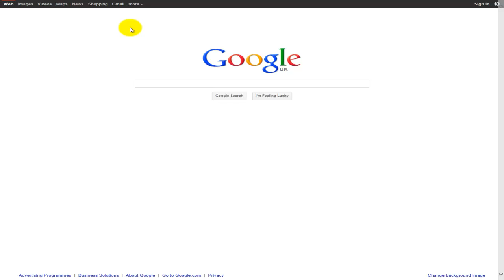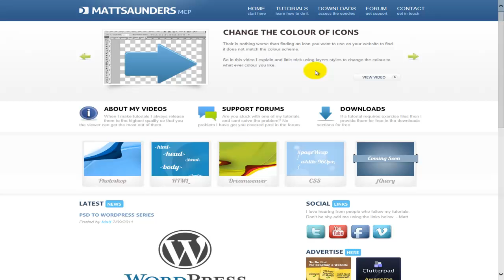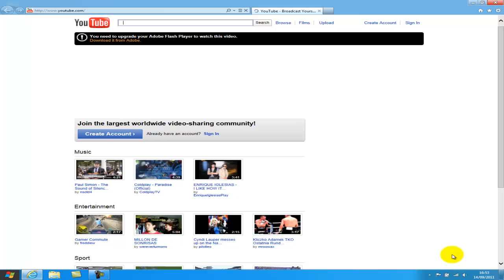Windows 8 Developer Preview - Internet Explorer